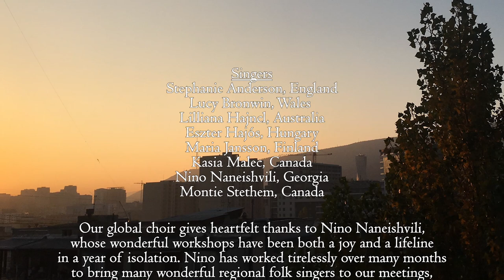Nino's Workshops Choir - Dilaa Tu Bindia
In early May, 2020, Nino Naneishvili, the director of one of Georgia’s pre-eminent ensembles, Ialoni, offered a short series of Georgian song workshops. Lovers of Georgian music around the world joined her classes.

What started as themed sessions where Nino shared her deep knowledge of ethnographic rituals and traditions and taught beautiful songs with her characteristic warmth and discipline, evolved into virtual tours of Georgia to meet and learn from ‘grandfathers’ and ‘grandmothers’ of Georgian song, from wonderful singers of younger generations many of whom are reviving nearly-lost songs from their families and villages.

So many singers have taken part in these wonderful sessions over the months since then, and we carry them in our hearts. Adventures have been shared, friendships have grown, and through it all Nino has tirelessly worked and researched, generously shared her discoveries, encouraged and supported our efforts and, rather wonderfully, graciously thanked us for our interest and enthusiasm.

Video and photography by Liliana Hajncl.

This video was submitted to IRCTP to help celebrate their 10th Anniversary International Symposium on Traditional Polyphony at a time when COVID-19 was sweeping the world, bringing international travel to a standstill. Many of the videos were compiled into a one hour virtual concert to conclude the Symposium.